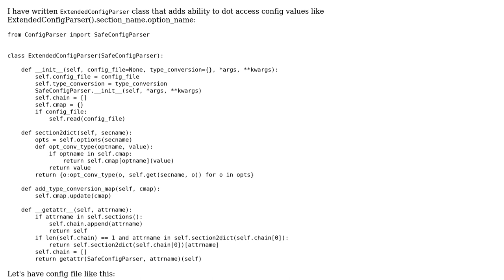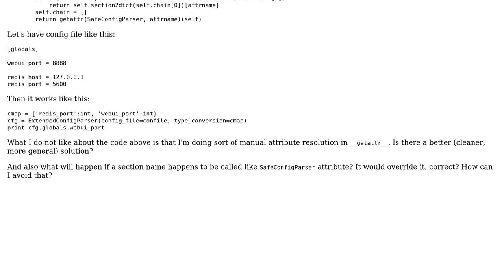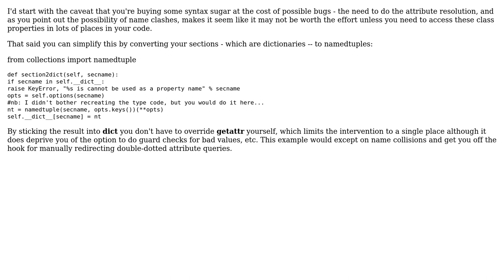Risks related to overriding attribute access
With thanks & praise to God, and with thanks to the many people who have made this project possible! You are responsible for your own actions.